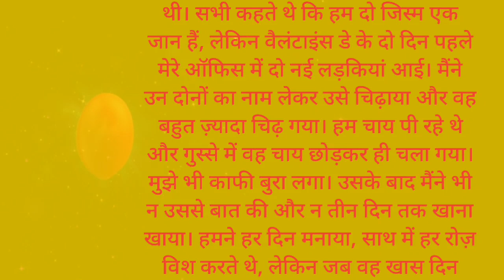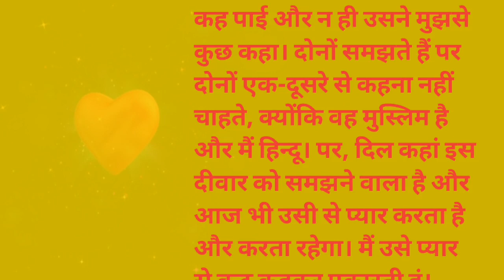Valentine's Day Special"valentine day love story"love story"valentine day story in Hindi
love story"valentine day story in Hindi

valentine day love story